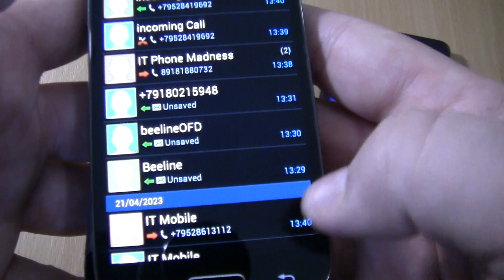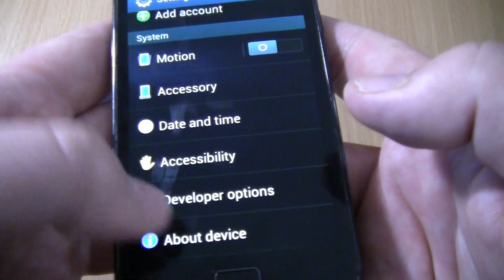Double Over the Horizon Incoming call at the Same Time Samsung Galaxy s2 +S4 mini black cover